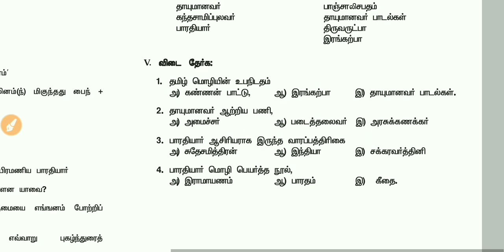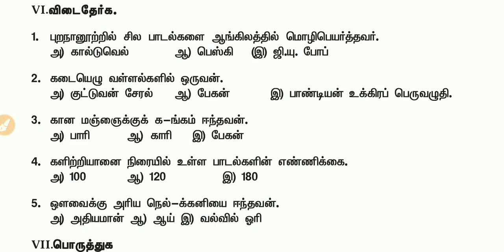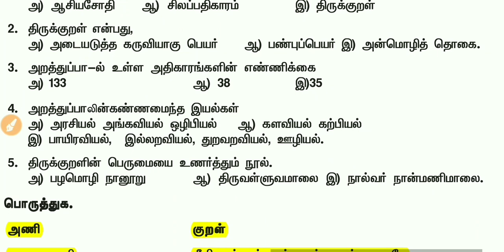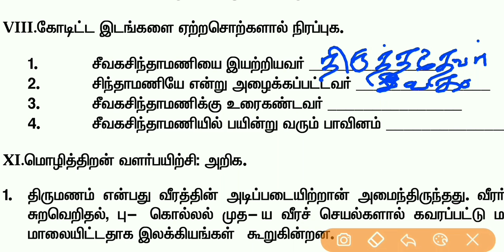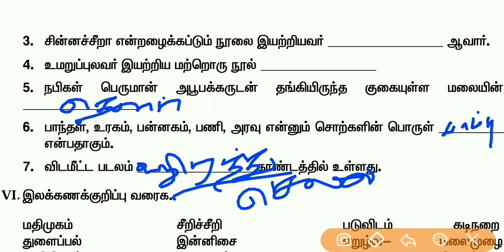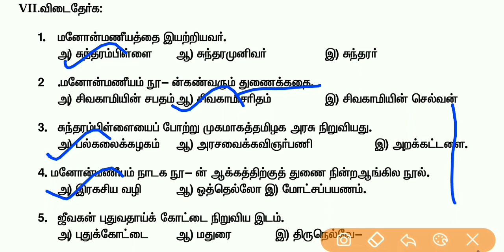11th Std Old Tamil Book 2019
11th std tamil book back questions and answers 2019

11th Std Old Tamil Book 2019

 நாம் இந்த வீடியோவில் என்ன பார்க்க போகிறோம் என்றால் 11th பொதுத் தமிழ் புக் பேக் வினாக்கள்  மற்றும் அதற்குரிய சரியான வினா விடைகள் பார்க்கப் போகிறோம் இந்தப் பகுதியில் உள்ள வினாக்கள் டிஎன்பிஎஸ்சி ல் கேட்க அதிக வாய்ப்புகள் உள்ளது அதனால் இந்த வீடியோவை முழுமையாக பார்க்கவும்...

tnpsc group 1| aptitude answer |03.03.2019

 GK APTITUDE PART -1:Grade 3 Eo exam